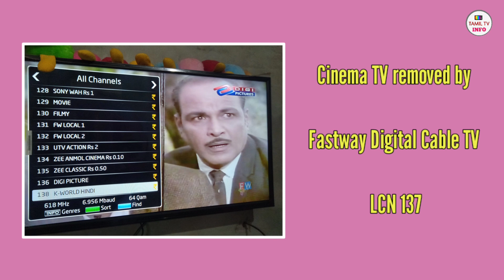One Channel Removed on Fastway Cable JAN 2022 Update in Tamil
One Channel Removed on Fastway Cable in Tamil